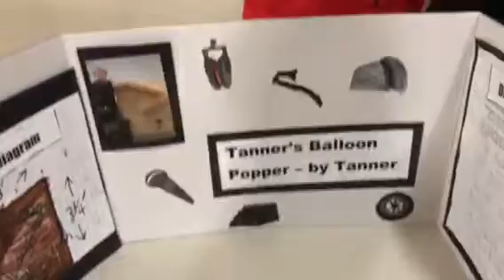Tanner’s balloon popper